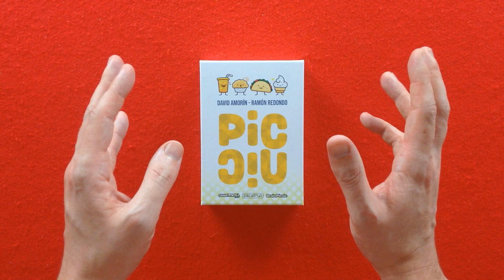Picnic | Cómo se juega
Explicación detallada de cómo se juega a Picnic, diseñado por David Amorín y Ramón Redondo, y publicado en castellano por Zacatrus, BrainPicnic y SmartTroll Games.